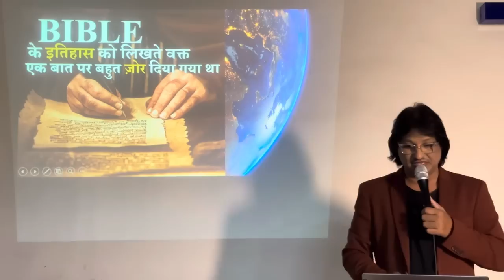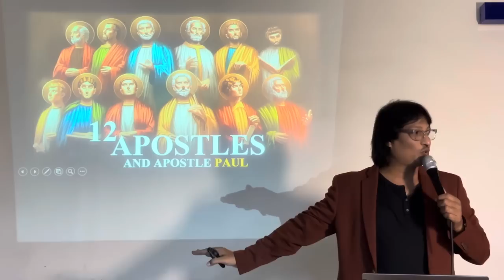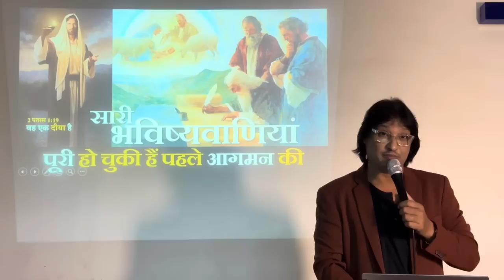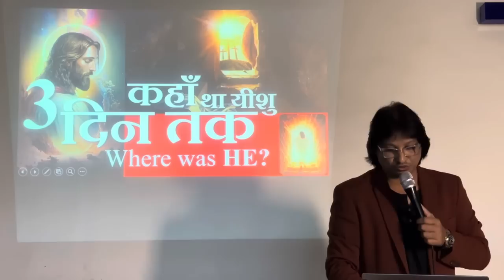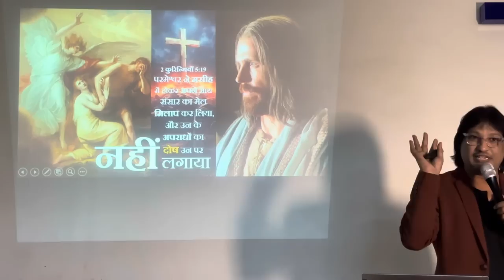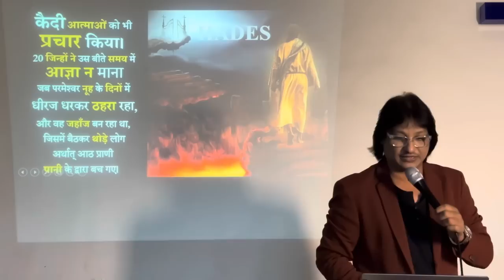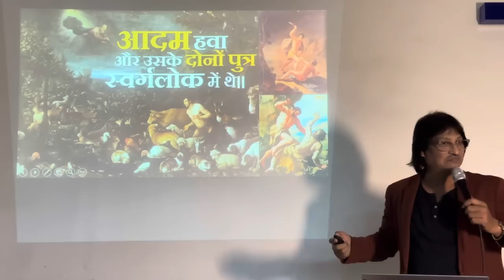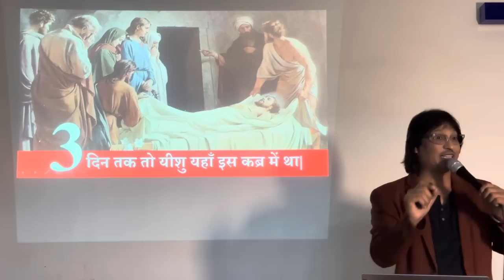THE DAY OF THE LORD (Part1/3)